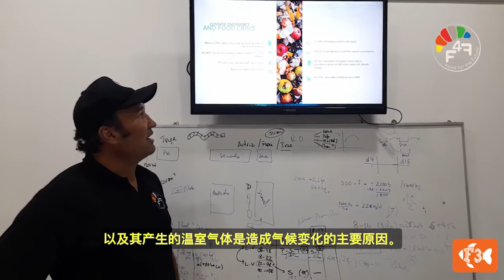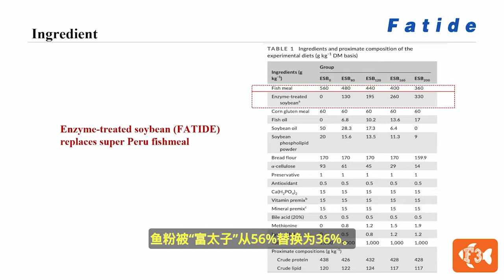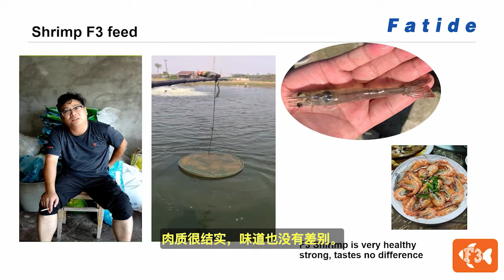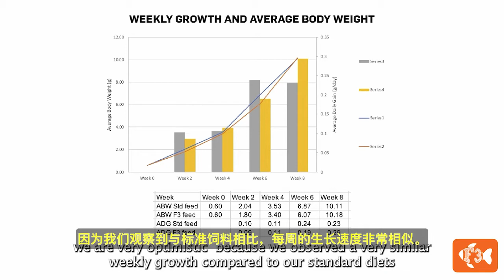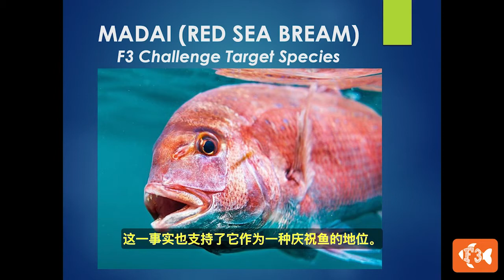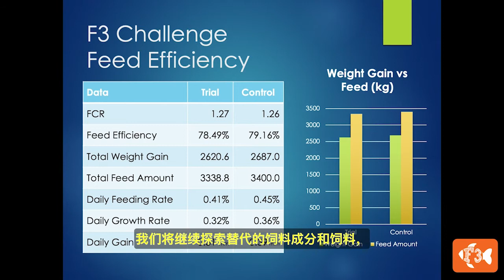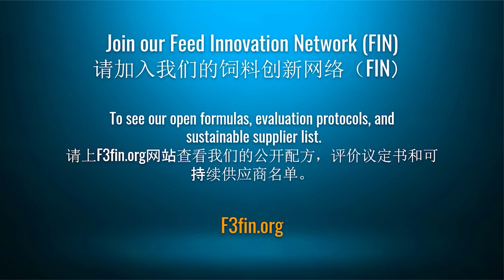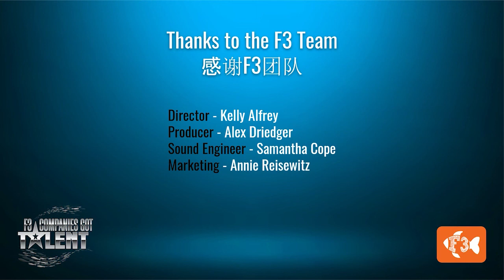Webinar 11: Meet the F3 Challenge - Carnivore Edition Competitors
In this session, the contestants competing in the F3 Challenge - Carnivore Edition introduced themselves and their products. Contestants have already sold a combined total of over 3,000 metric tons of fish-free feed in the first sales period for the contest. They also discussed their innovations, challenges, and future plans for using fish-free feeds beyond the F3 Challenge.